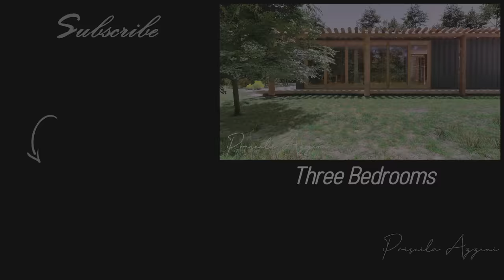Shipping Container House - Live Anywhere - Simpler Life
Living in a container on wheels is living in a smaller space and encouraging a simpler and more minimalist lifestyle, focusing on the things that really matter. In addition to being easier to connect with nature and live outside the city, the container on wheels offers the possibility to take the house anywhere, making it easier to travel. Some people look for this freedom because it allows for greater flexibility.

It is possible to adapt basic domestic resources in a container on wheels, such as a water tank, sewage box, solar energy, and even a fireplace. In addition, there are self-contained systems, such as composting toilets, that do not require sewer connections. Solar energy provides clean, renewable energy without the need for external power connections.

However, it is important to remember that life in a wheeled container can have its challenges, everyone must assess their own needs and priorities before deciding whether this lifestyle is suitable.